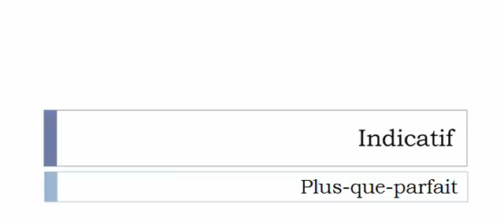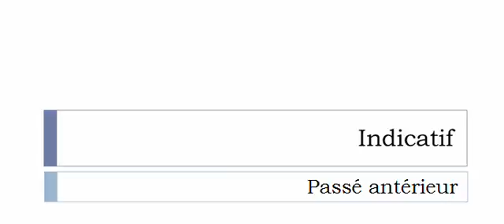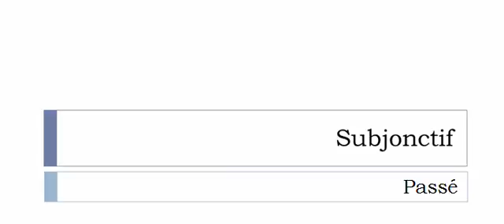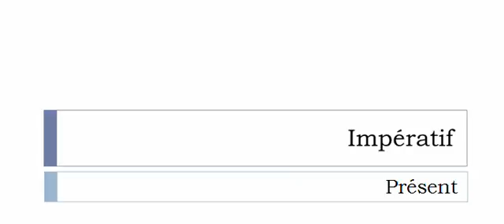Learn French conjugation with me # Verb = Se bauger